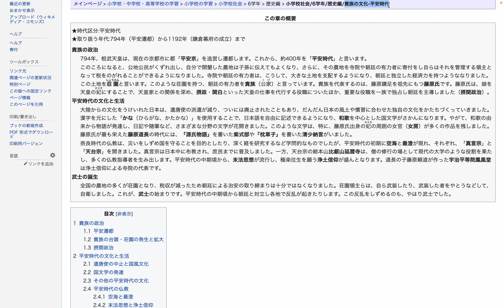日本史を楽しく学ぼう! - 小学校 - 歴史編 - 貴族の文化-平安時代: この章の概要 by Hiroki 20230824q